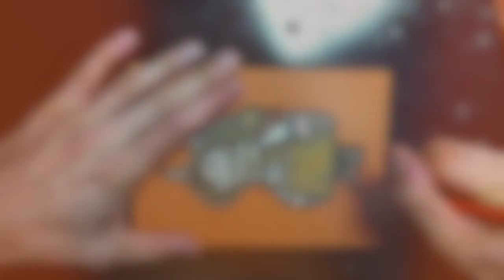Drawing Sorbet the Moogle in Pastel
Ello ello! Here's a video from 2022! I appreciate you so much for watching, please enjoy!

In today's video I'm drawing Sorbet the Moogle from the Final Fantasy series in pastel!

What animal or video game character would you like to see drawn? Also be sure share with anyone who might want to have a pet, favorite animal, or fan art drawn in pastel! It makes the perfect gift for nearly any occasion!

5x7 - $75
8x10 - $150